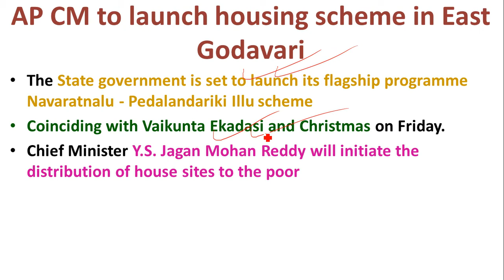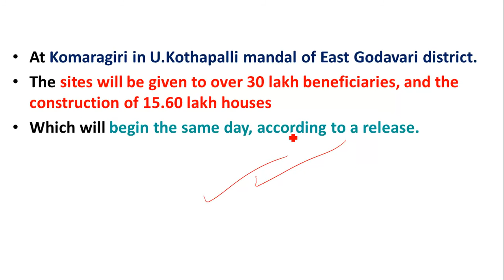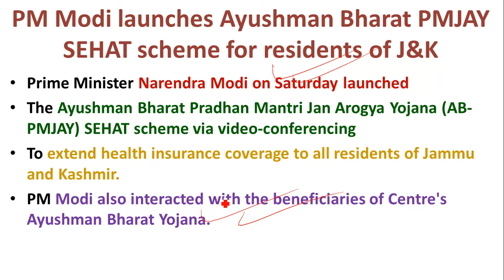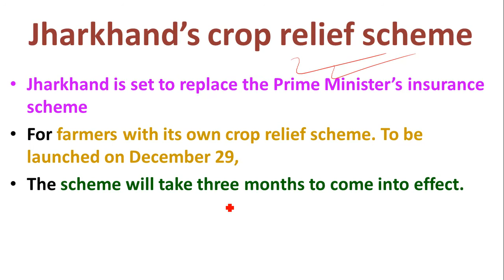Weekly Schemes and Yojanas, Dec 28, 2020 – Jan 3, 2021 –Weekly Current Affairs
Entire Playlist for the video –

Study Rise